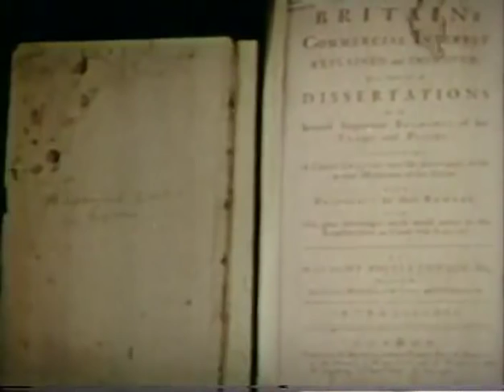History of the University of Toronto Library System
A history of the library system at the University of Toronto, which covers all the campus libraries and features footage of the various stage of construction of Robarts Library. Courtesy of University of Toronto Archives/Heritage University of Toronto